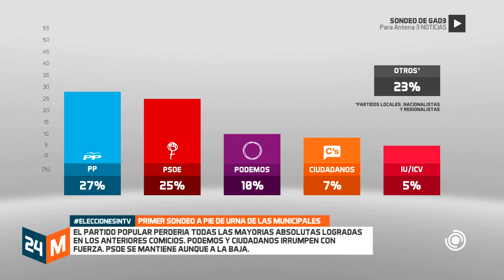EL PP GANA (27%) PERO PIERDE TODAS LAS MAYORIAS - SONDEO - ELECCIONES 2015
Segun un sondeo de GAD 3 para Antena3 Noticias, el Partido Popular ganaría las elecciones celebradas este domingo 24 de mayo, seguido por el PSOE. Podemos y Ciudadanos entrarían con fuerza y contarían con representación parlamentaria en la mayoría de las comunidades autonomas

PP: 27
PSOE: 25
PODEMOS: 10
CIUDADANOS: 7
IZQUIERDA UNIDA: 5
OTROS: 23